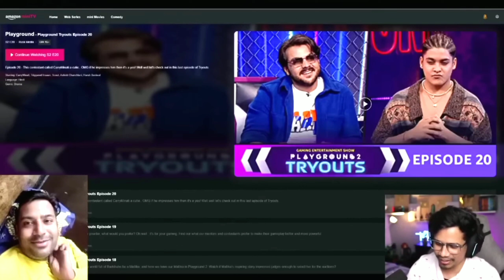Lord Punit roast Jack in live with anshu bisht Gamerfleet FLEET SMP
@GamerFleet  @Anshu Bisht  @NotGamerFleet  @RON9IE  @DevXD
jack bhaiya
jack funny scenes
jack scam
jack troll
jack bhaiya funny scenes
jack bhaiya transformation
jack bhaiya noob to pro
jack bhaiya scam moments
jack bhaiya and gamerfleet funny
jack and gamerfleet funny
jack bhaiya fleet smp
jack bhaiya fleet smp funny
jack pro
gamerfleet age
gamerfleet number
gamerfleet Minecraft skin
gamerfleet sister name
gamerfleet photo
gamerfleet height
anshu bisht fleet kingdom
anshu bisht kingdom
anshu bisht ka phone number
anshu bisht best transformation
anshu bisht before and after
Gamerfleet best transformation
gamerfleet transformation
anshubhist transformation
gamerfleet before and afterminecraft, herobrine smp, live, minecraft gameplay, smp, ujjwal, gamerfleet, andreobee, rawknee, chapati hindustani gamer, bixu, yesmartypie, techno gamerz